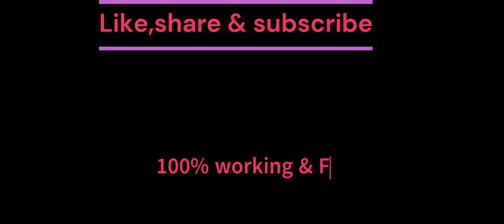kgf chapter 2 full movie hindi download link| KGF Chapter 2 full movie Hindi dubbed south